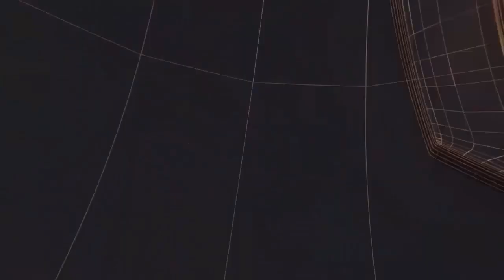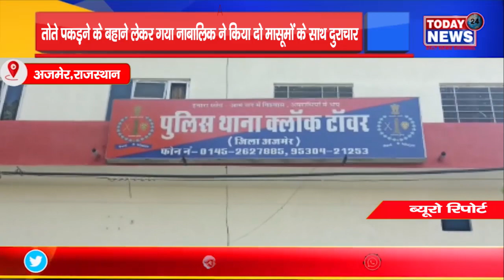तोते पकड़ने के बहाने लेकर गया नाबालिक ने किया दो मासूमों के साथ दुराचार II TODAY24 NEWSII